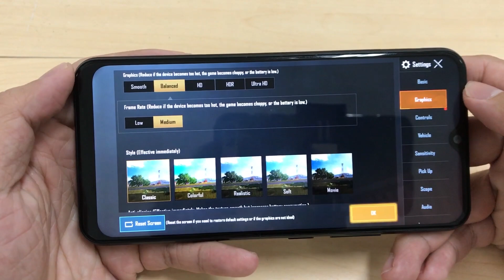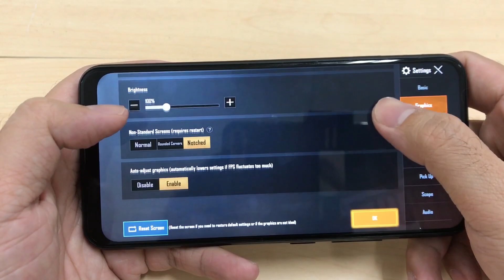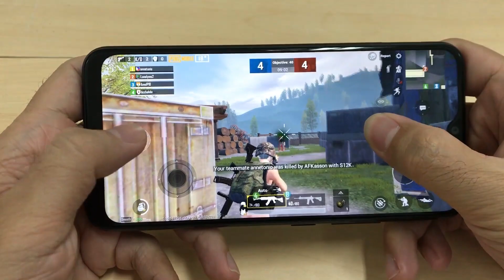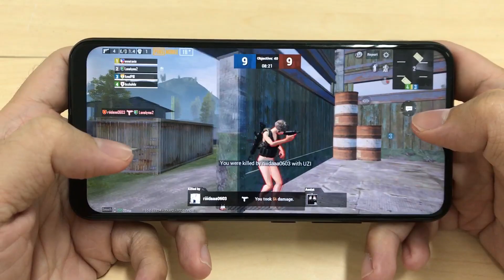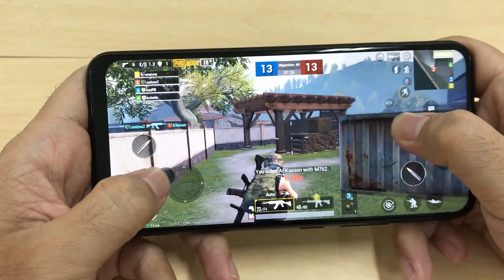Test Game PUBG Mobile On Vivo U10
--IPS LCD 6.35 inch, Qualcomm SDM665 Snapdragon 665, 32GB Rom, 3GB RAM, 5000 mAh--
Have Fun.